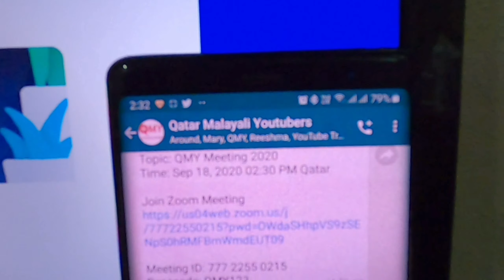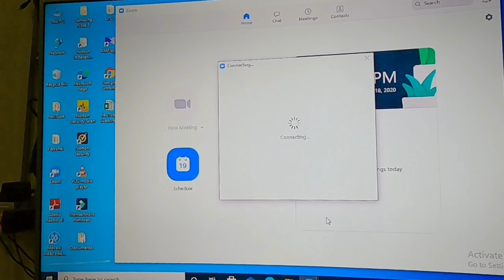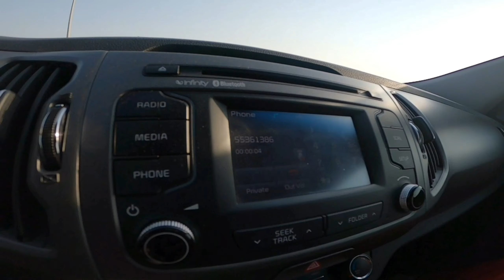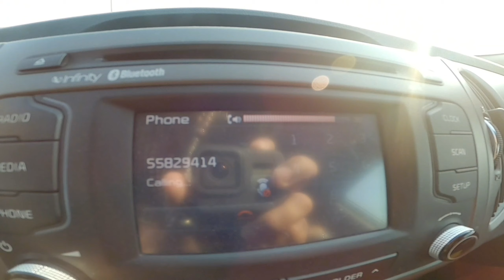Sealine Beach with Family & QMY Zoom Meeting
ഖത്തർ മലയാളി യൂട്യൂബർ മായി ഒരു ഓൺലൈൻ കൂടിക്കാഴ്ചയും
കുടുംബസമേതം ബീച്ചിലെ സവാരിയും
വീഡിയോ ഇഷ്ടമായെങ്കിൽ ലൈക് ചെയ്യുക ചാനൽ സബ്സ്ക്രൈബ് ചെയ്യുക